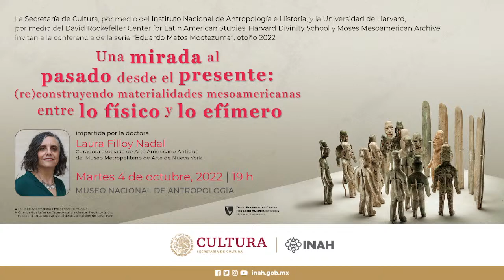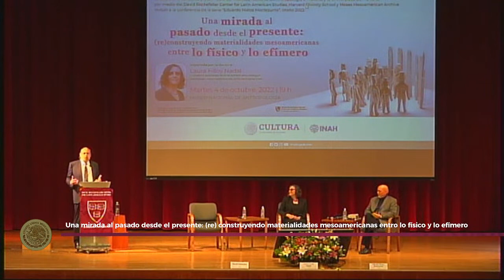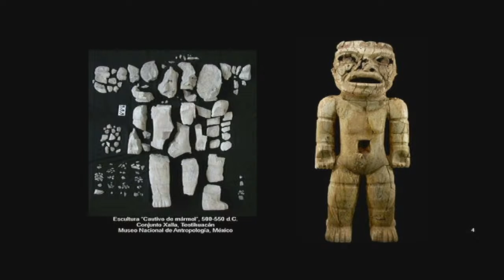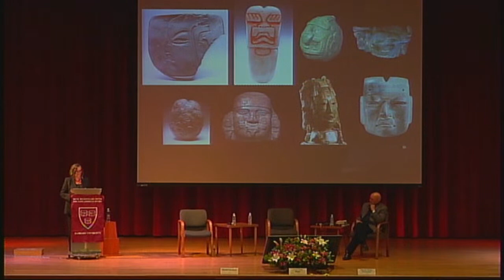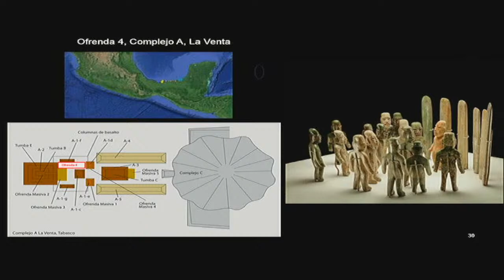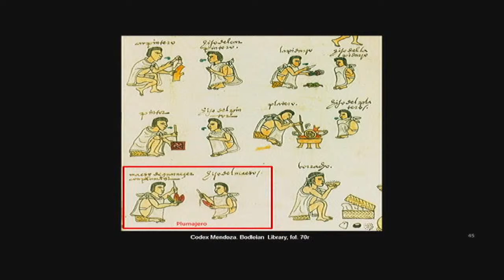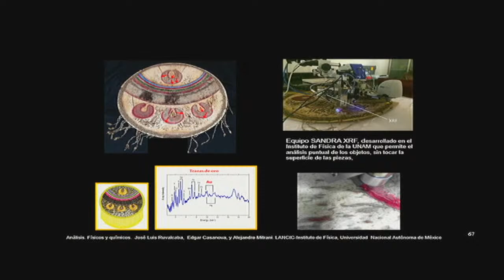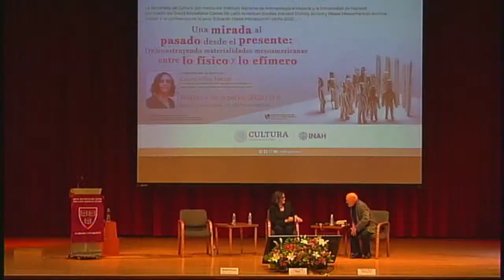Cátedra Harvard: Una mirada al pasado desde el presente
Cátedra Harvard: Una mirada al pasado desde el presente: (re)construyendo materialidades mesoamericanas entre lo físico y lo efímero.  Impartida: Laura Filloy.